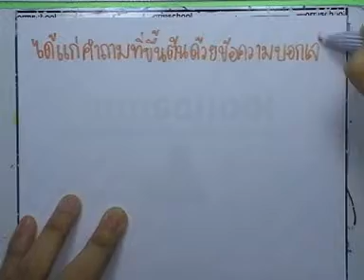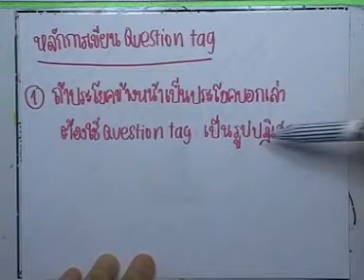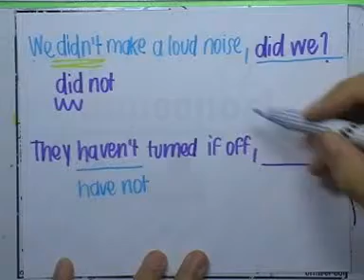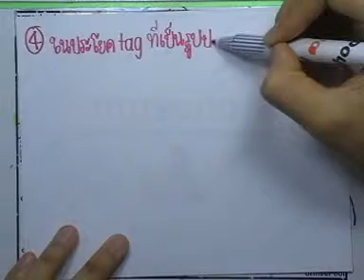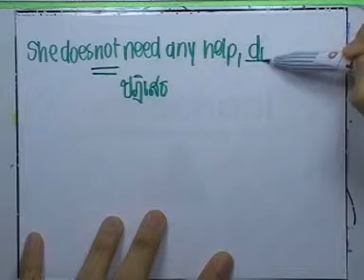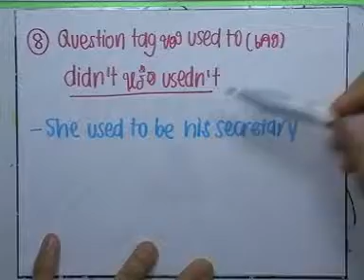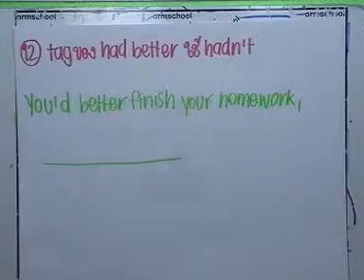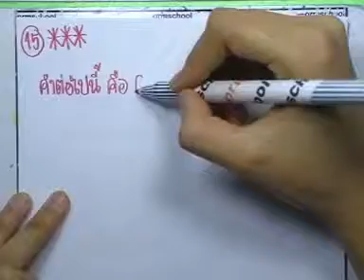ormEng2 ,ตอน20 ,Grammar : Question tag